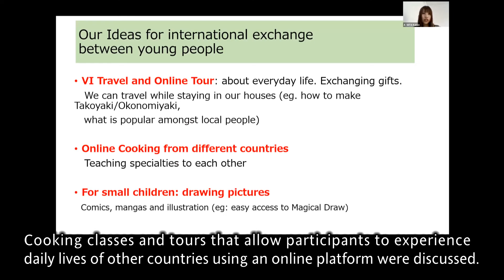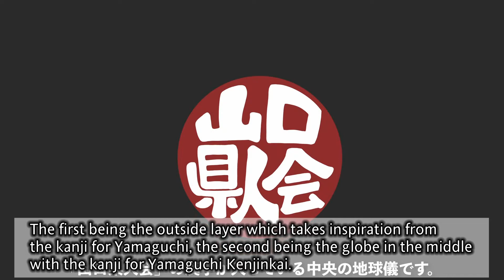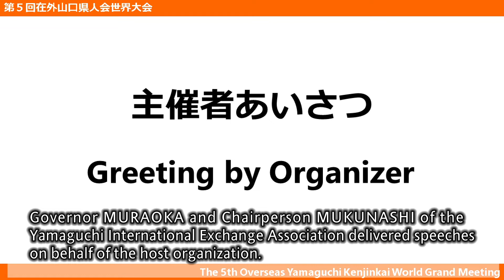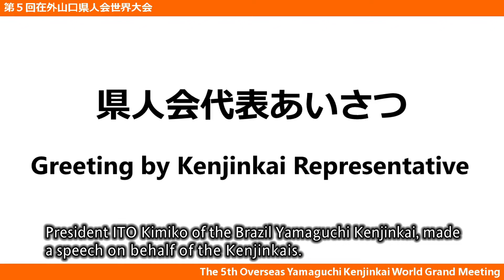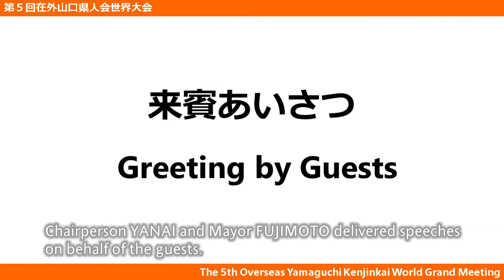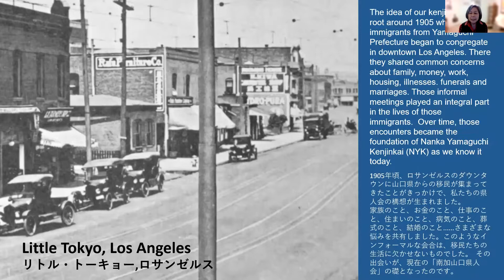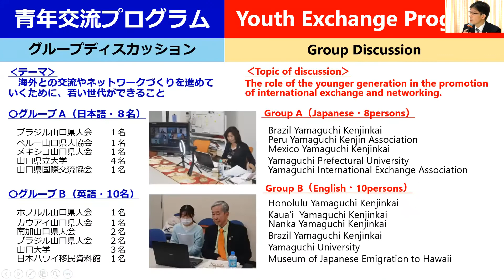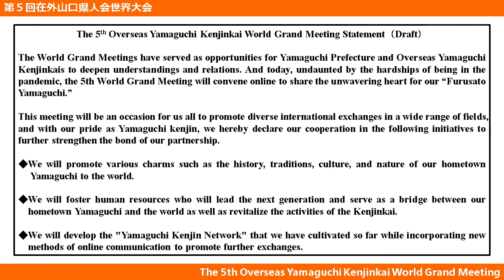The 5th Overseas Yamaguchi Kenjinkai World Grand Meeting Highlights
This is the highlights video of the 5th Overseas Yamaguchi Kenjinkai World Grand Meeting held in December 2021.
The video includes clips from the Youth Exchange Program held in October and the Representatives Meeting held prior to the Meeting Ceremony.

00:32　Youth Exchange Program
01:32　Representative Meeting
03:05　Meeting Ceremony